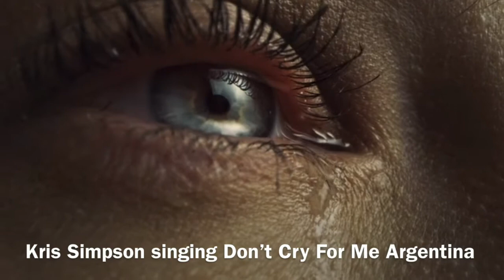Kris Simpson singing Don’t Cry For Me Argentina in the style of Neil Diamond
Inspired by Johnny Mowton